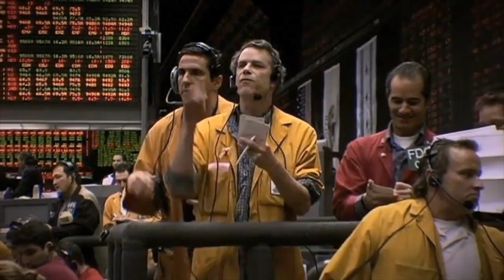Extinction of the Predator - dedicated to the Protectors of Barton Moss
and drop your suggestions in the comment box of the poem for that day.  At the end of each day, I create a poem incorporating ALL ideas suggested.  I also upload audio for your pleasure xxx

Our future counterparts know that the 'end times' are upon us.  They also know we have nothing to fear.  This is their message of hope that will help light the candle of inspiration at the doorway of our greatest challenge yet.  What are we waiting for?  We are here.  We are AWAKE!

Transformation of Duality produced by I Am Awake (inspired by 'Extinction of the predator' ©Simon Welsh Poetry)

A Message Of Global Peace - *Non Profit Project. - Made In Denmark